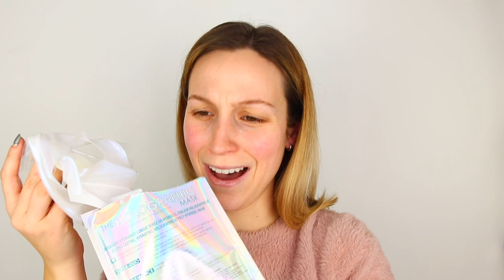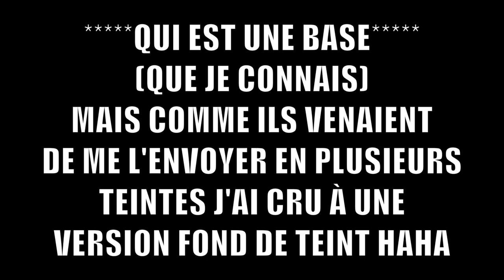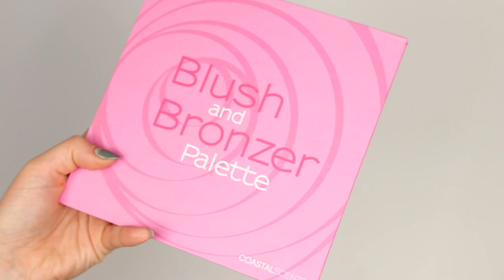ON TESTE DES NOUVEAUTÉS !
De retour avec un test de nouveautés ou tout simplement des produits que j'ai mais que je n'ai jamais essayés ! ;p Vous aimez toujours ce type de vidéo ? Moi oui !! Car ça m'aide à passer au travers de mes bacs haha et je pense que pour vous ça vous guide un peu pour vos achats beauté... on fait le tri via mes premières impressions ! ;) Dans cette vidéo le nouveau fond de teint Clarins Everlasting, un paint pot MAC vraiment plaisant et un masque holo Sephora très décevant ! haha

● PRODUITS MONTRÉS ●

- The holographic mask SEPHORA
- Fond de teint Everlasting CLARINS
- Cache-cernes Everlasting CLARINS
- Tattoo studio 36h blonde MAYBELLINE
- Paint pot Bougie MAC
- Fard à l'huile  L'OREAL
- Magic liner duo hollywood exager-eyes CHARLOTTE TILBURY
- Eyeliner flash cat eye L'OREAL
- Mascara lash sensational MAYBELLINE
- Blush & bronzer palette COASTAL SCENTS
- Made to last lip duo PUPA
- Matte stick 430 BURTS BEES

- Haut : SIMONS

● MUSIQUE ●

- Crystal Child, Vexento

♥ CODES PROMOS ♥

- 2 smoothies gratuits + paille en bambou + lait végétal + livraison gratuite sur votre 1re commande Evive : code CYNTHIADULUDE
- 40$ de rabais 1re boite repas CookIt : code CYNTHIA40
- 15$ de rabais 1re course avec Uber : code UBERCYNTHIADULUDE